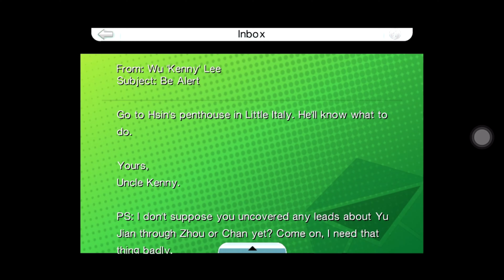GTA Chinatown Wars Mission#29 The offshore offload